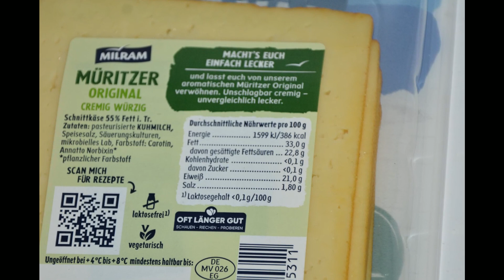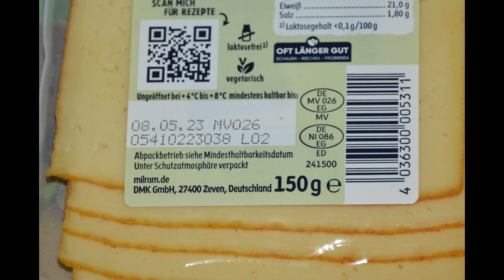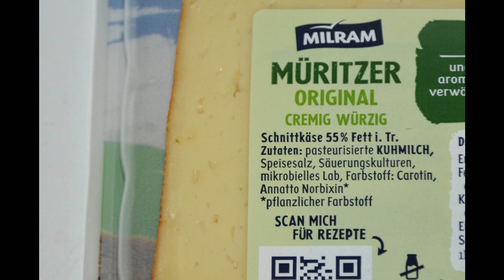Aufgemacht: Milram Müritzer Original 2023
Hier aufgemacht - Müritzer Original von Milram (03/2023)